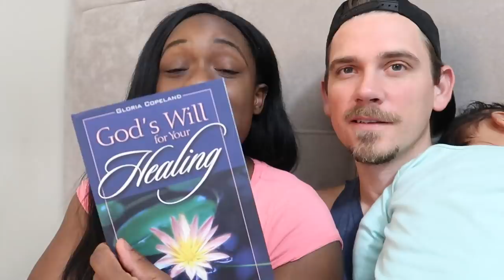JOSIAH'S FIRST SMILE!!!! 🥺❤️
Today's Vlog is packed with excitement! We surprised Lillian with swim lessons and she started them the very same day! She couldn’t be more cute! Josiah is smiling!!! We made sure to pull out the camera out during tummy and play time so you all could experience this joy with us! We are so happy we caught it on camera and now his smiles have been getting bigger and cuter, he is such a happy baby ❤️❤️❤️ We also open up the PO Box packages that you guys sent us and we want to say thank you so much you are honestly the best family ever!

👀 👀 If you see this, comment “AWW now I’m smiling too 😀 ”

PMB 88
1936 Bruce B. Downs Blvd.